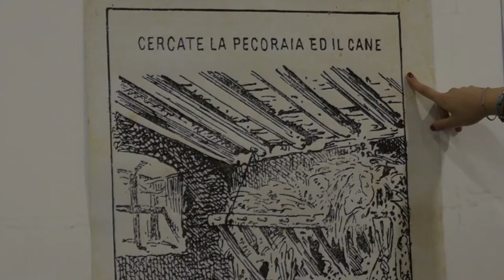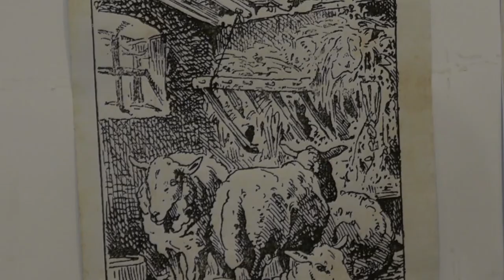Illusioni al Mumec: niente è quello che sembra